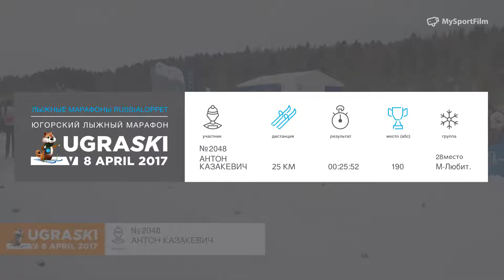UGRASKI 2017 / 5KM Казакевич Антон номер 2048